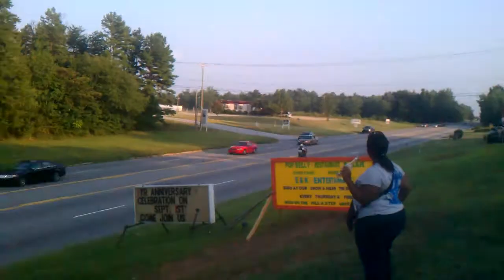Out with the boys learning how to really ride.